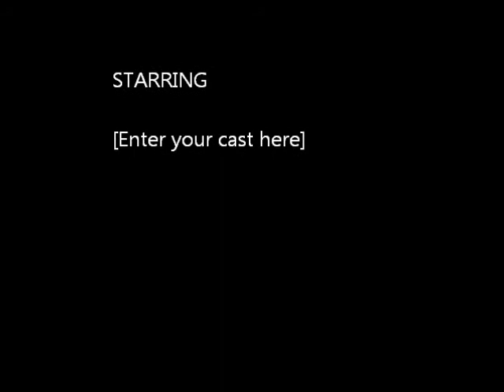Yanir Ritter Plays Arabesque III by I. Nodaira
Piano: Hilomi Sakaguchi
16/5/2012
CNR Bordeaux